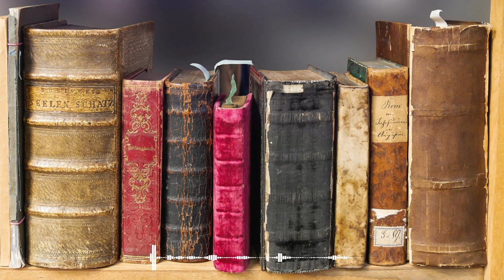Stories - INOSSI [ Music For Vlogs ]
Title : Stories
Genre and Mood : Chill
Artist : INOSSI
Credits for using this song in any Youtube Video for free :

Track : Stories
Artist : INOSS